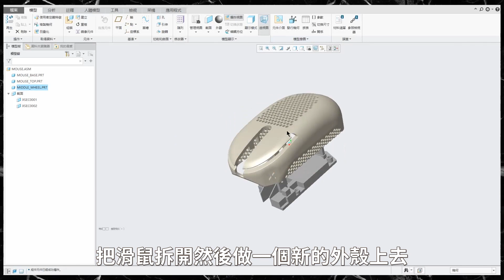如此奇葩的滑鼠你看過嗎？| Creo | 3D Printed Mouse 🖱️ | 三米 SamMi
粗製濫造 (ﾉﾟ∀ﾟ)ﾉ
Software used: Creo 5.0
🔻或許你還想看🔻
🔶來走走看看 :)
🔶想買我的模型支持 or 下載我送你的0+產品？

你的支持及意見是我的動力
幫我個忙，喜歡訂閱留言分享來一波
拜託你了，感謝！